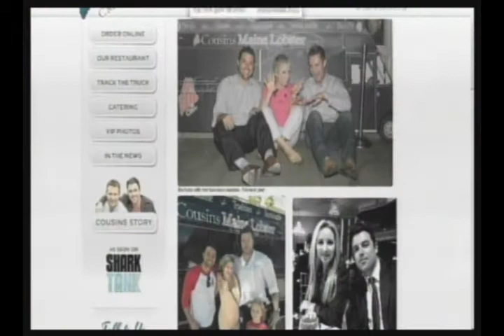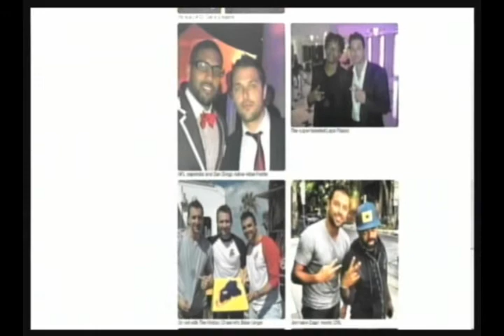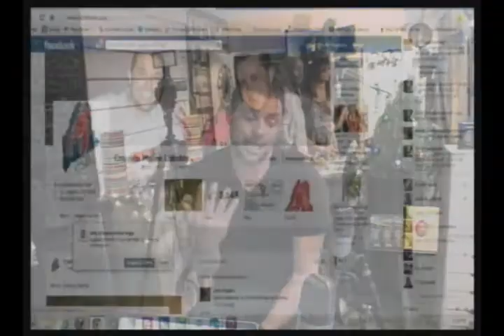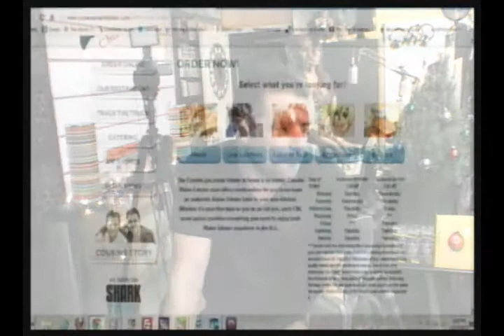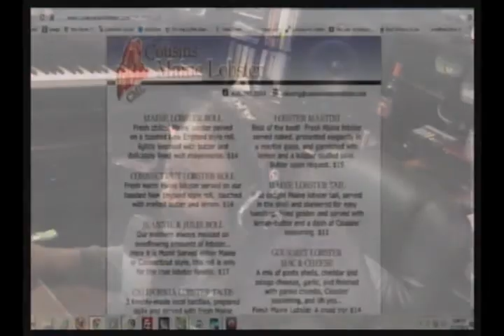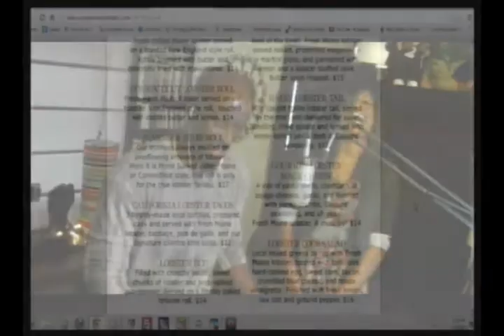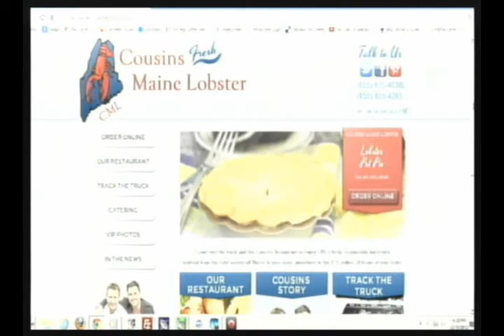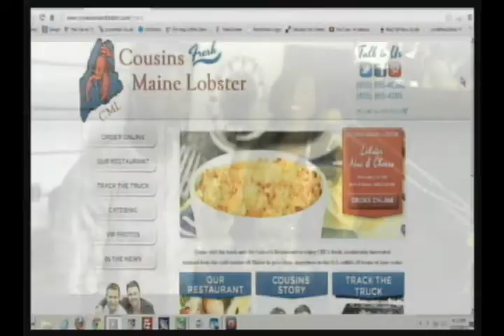Conversation With Shark Tank Winner Sabin Lomack of Cousins Maine Lobster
Rey Ybarra of The New Media Radio Hour and CEO & Owner Mario Hemsley of Pax Stereo host a Shark Tank special "Conversations With Shark Tank Winners" with guest Sabin Lomack of Cousins Maine Lobster We talk with Sabin about what it feel like being a Shark Tank winner and question what's next for his newly funded venture? The special Q&A reality talk session will be featured as a bonus in Rey Ybarra's upcoming multimedia book "Conversations With Shark Tank Winners", due out in early 2013. Special guest artist-singer Kimberly Lola joins the Q&A live show.